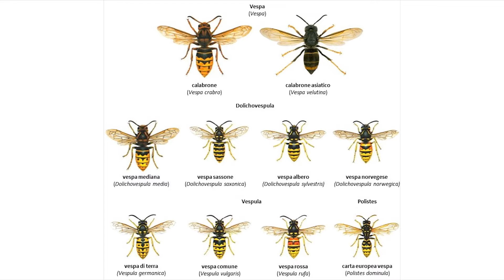Trailer: Documentario sulle vespe (Vespe Assassine 3 Parte 2)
Tombi ci accompagna in un viaggio alla scoperta delle "Vespe", le nostre acerrime nemiche in una guerra senza tempo. Un itinerario tra combattimenti e conoscenza adatto a tutta la famiglia.